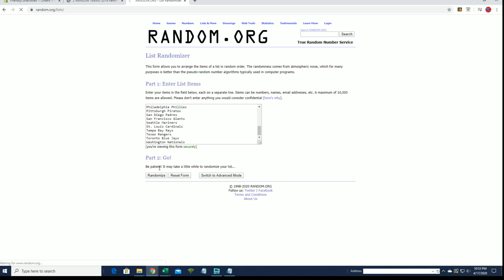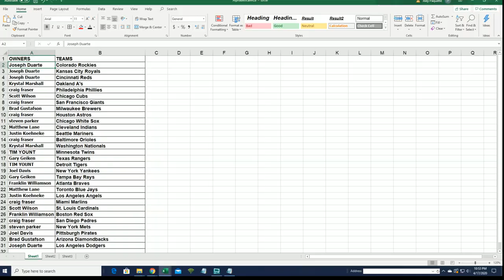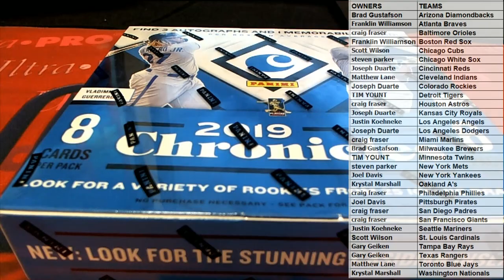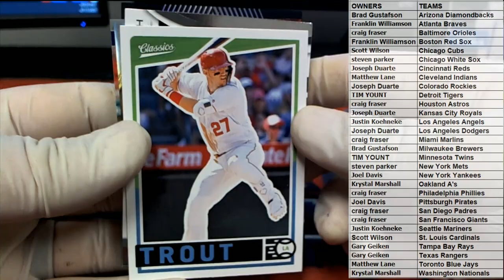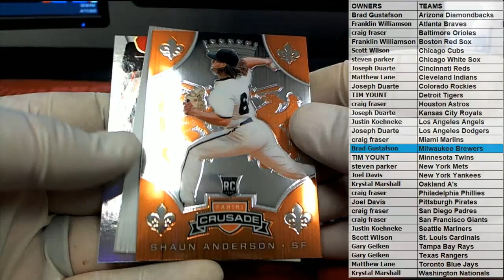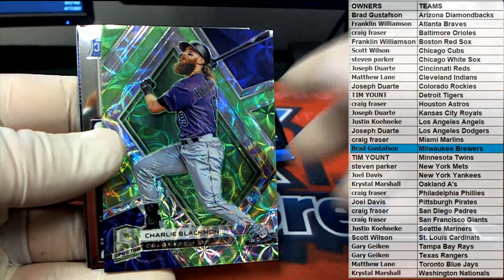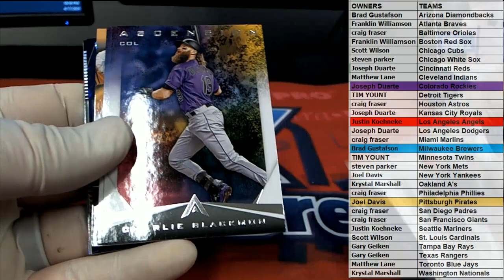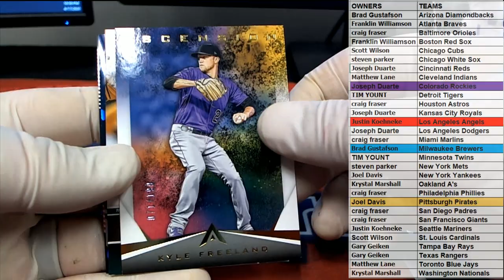2019 Panini Chronicles Baseball Hobby Box ID 19PANCHRONB751